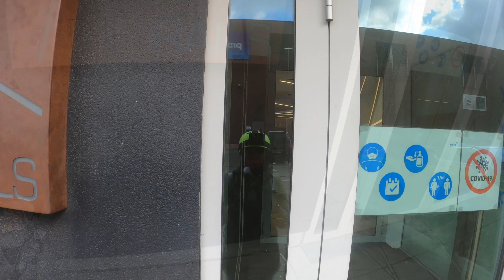Cycling in Brussels, Was it worth spending €800 on Decathlon Electric Bike? Real & Narrow Streets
Hello People,
Watch the real brussels in this video showing me cycling in brussels on its narrow streets.I use a decathlon electric bike, was it worth spending €800  on Decathlon Electric Bike?
I have shown raw route and added my real commentary. See my experience and learn how you can also use(or decide not to use) your bicycle to go to work or do any chores. Brussels is known for good cycling infrastructure in Europe, lets see how practical it actually is.

Thanks,
Love
Mansee